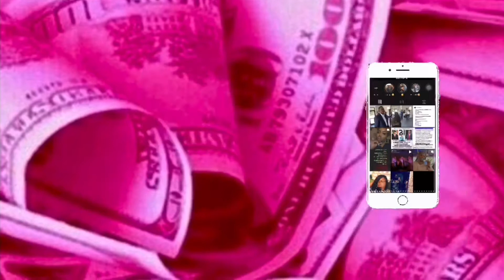Valley Vlog Day 8 Eating Only Pink Tingzz